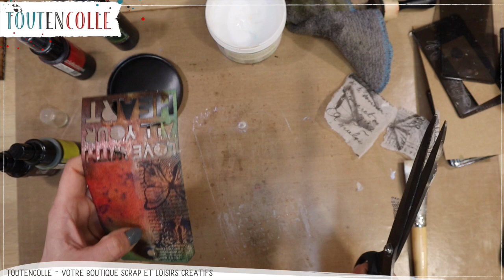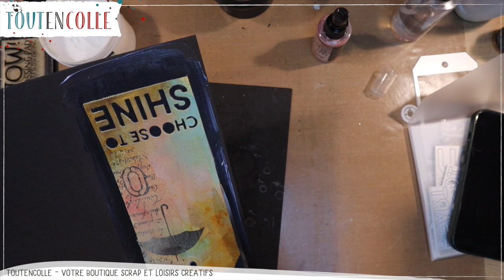tuto tags mixed media #2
Notre tuto de la semaine se découpe en 2 parties, nous allons en tout réaliser une série de 7 tags, comme c'est une série ils auront des points communs :
printed tissue paperartsy, découpe bold text 2 Tim Holtz, Tampons Seth Apter Paperartsy, déco chou & flower
Les fonds seront fait avec les encres distress en pad ou en spray, les sprays dylusion ou autre lindy's stamp gang...